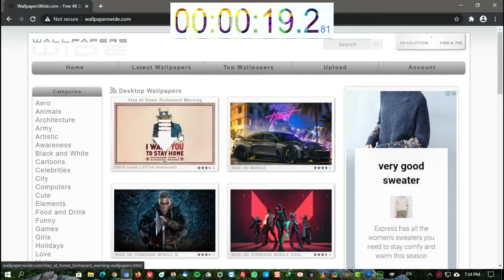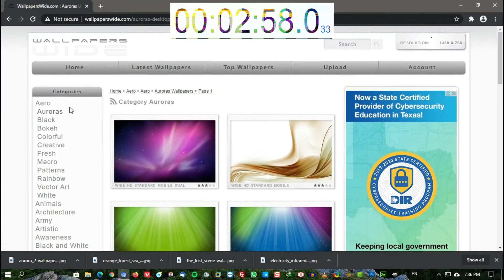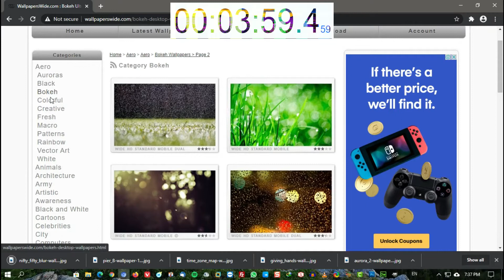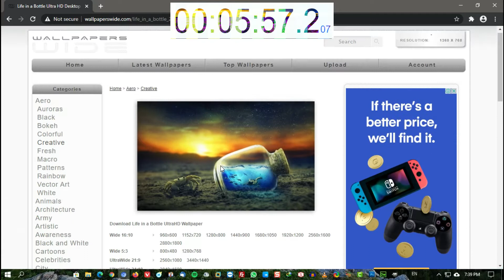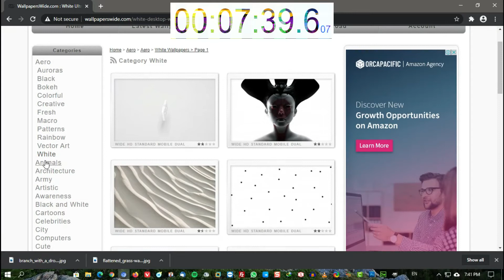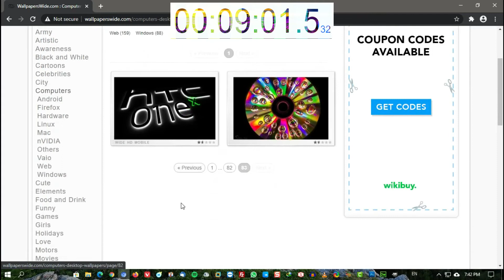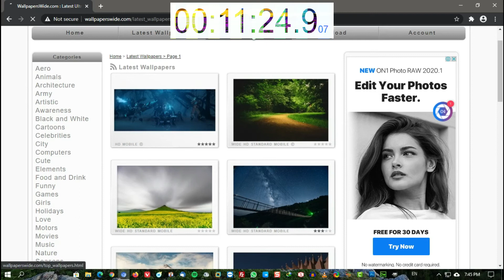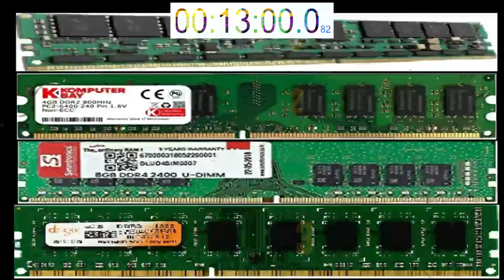WallPapaers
Amazing site to download different  Wallpapers